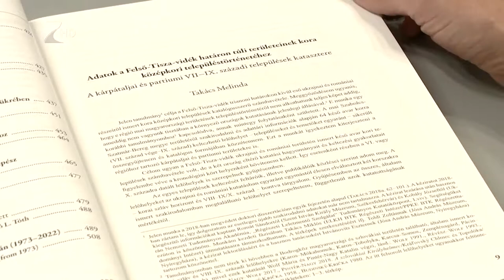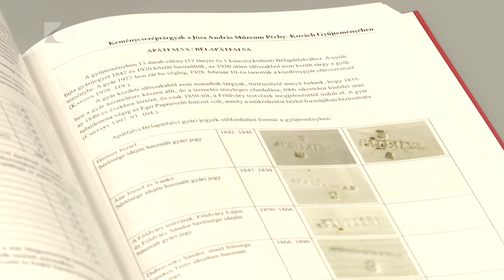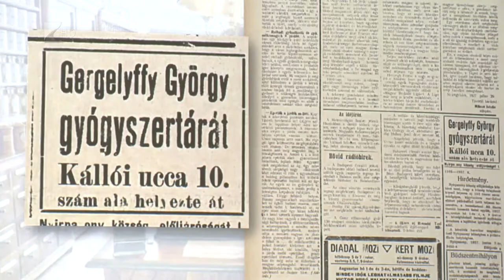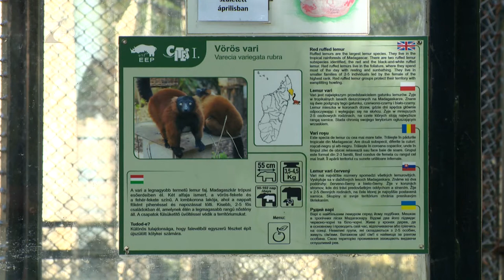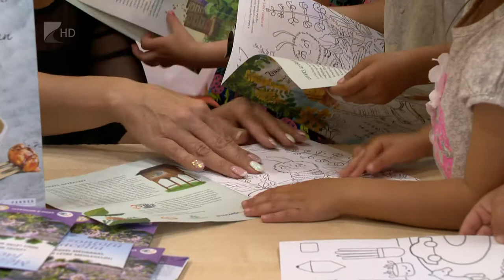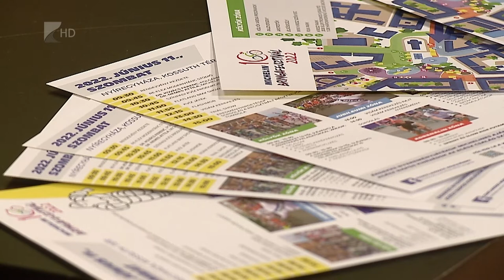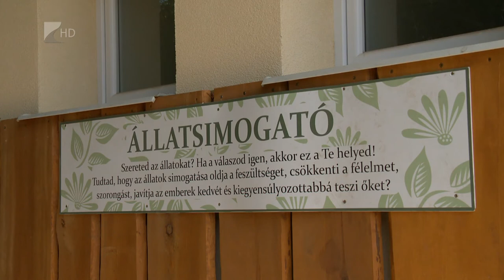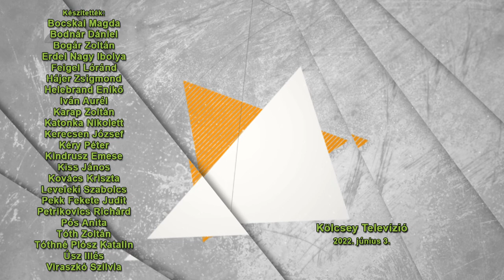Víg-Kend - 2022.06.03.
A tartalomból:

A Pünkösdöt a keresztény egyház születésnapjának tartják. Az ünnep bibliai hátteréről, annak üzenetéről, Melich Mihály kórházi lelkigondozóval beszélgetünk.

Megjelent a Jósa András Múzeum 2021-es évkönyve. Az évkönyvvel együtt bemutatták azt az egyedi patikabútorzatot, melyet Nyíregyháza egyik legrégebbi gyógyszertárától vett meg az intézmény. A 100 éves, kitűnő állapotban lévő bútor a megújult múzeumban kap majd helyet.

A pünkösdi néphagyományokban a keresztény és a pogány szokások keverednek. A Sóstói Múzeumfalu  június 5-én és 6-án feleleveníti ezeket a  tradíciókat. Vendégünk Baloghné Szűcs Zsuzsanna, a Sóstói Múzeumfalu igazgatója.

Vörös vari kölyök született a Nyíregyházi Állatparkban. A 7 hetes csöppség nemrég esett át első állatorvosi vizsgálatán. A ritka maki faj végveszélyben van, ezért is fontos, hogy az állatkertekben ne csak bemutassák, hanem tenyésszék is őket.

Kötetbemutatókkal, ingyenes könyvtári beiratkozással, amnesztia héttel várja a felnőtt és gyermek olvasóközönséget a 93. Ünnepi Könyvhét június 9-13. között. Vendégünk Tomasovszki Anita, a Móricz Zsigmond Megyei és Városi Könyvtár igazgatója.

Több mint 6200 alkotást készítettek magyar óvodások a „Tehetsz méh többet!” pályázatra. A Nyírvasvári Óvoda kiscsoportosai különdíjasok lettek a versenyen. Az elismeréssel együtt járó oklevelet, mézet és kifestőket hétfőn vehették át a nemrég felújított intézményükben.

Kerek évfordulóhoz ért a kerékpározás egyik legnépszerűbb nyíregyházi fesztiválja a Michelin Bringafesztivál. Vendégeink Dr. Nemes Attila ügyvezető és Molnárné Ráti Gyöngyi a fesztivál projektvezetője.

A megyében egyedüliként „Állatbarát Általános Iskola” címet nyert a nyíregyházi Arany János Gimnázium és Általános Iskola Szabó Lőrinc Tagintézménye. A sóstóhegyi iskolában két éve működik Állatsimogató, emellett az intézmény oktatási programjának a környezetismeret és az állatvédelem is szerves része.